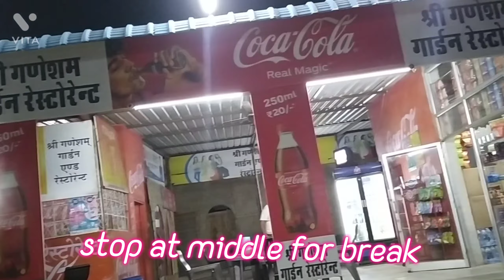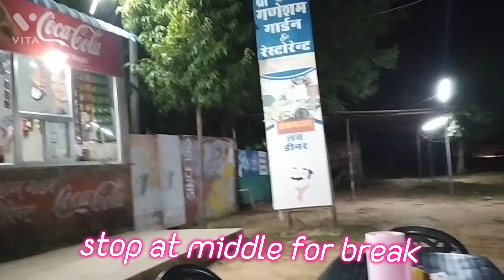khatu shyam baba | khatu shyam baba ke darsan | khatu shyam ji ki yatra | jaipur to khatu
hello friends
lo aa gya hamara naya vlog
dekhiye or anand or darshan kijiye baba shyam ke

asha karte he aapko video pasand aaya hoga
aaya hoto
kare

jai hind